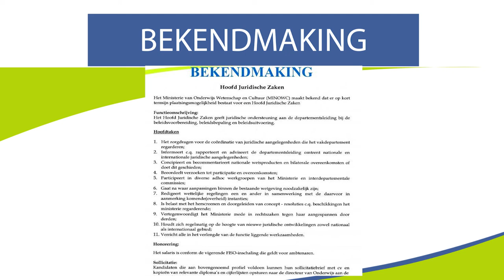Hoofd Juridische Zaken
Hier de link van de bekendmaking: "Hoofd Juridische Zaken"